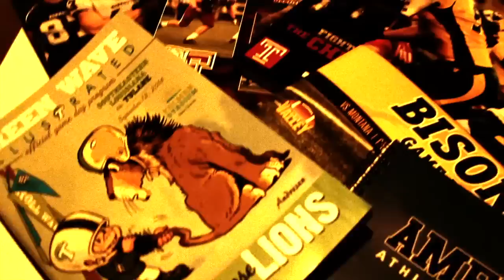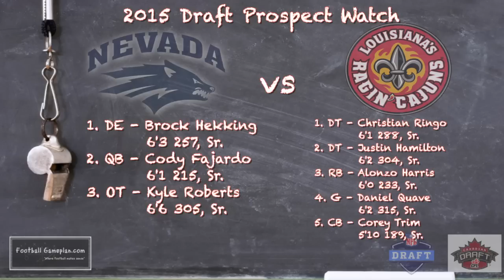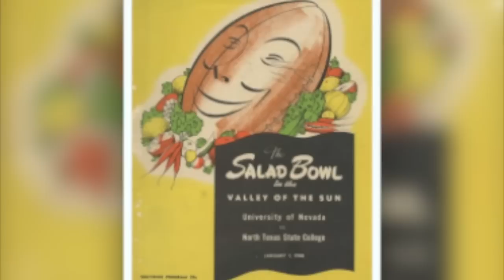Football Gameplan's 2014 New Orleans Bowl Preview - Nevada vs Louisiana